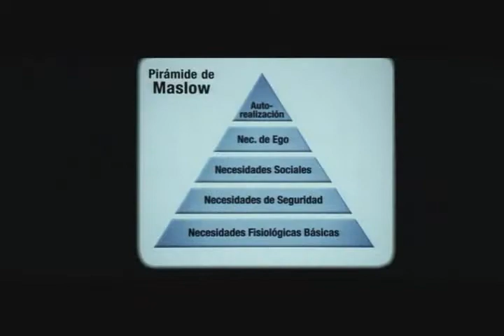Repsol Diesel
Compuesto y Producido por Ale Martí